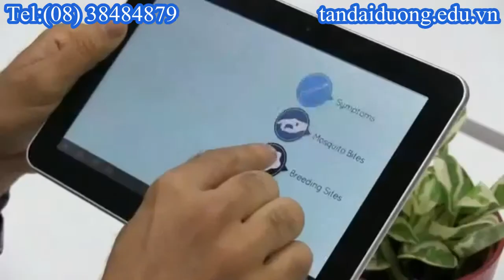Du học Singapore cần bao nhiêu nên chọn trường nào thủ tục chuyển trường nhanh chóng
Du học Singapore cân bao nhiêu nên chọn trường nào thủ tục chuyển trường nhanh chóng